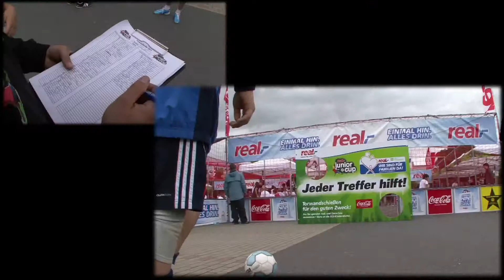real junior cup 2011 - Regionalfinale Ost